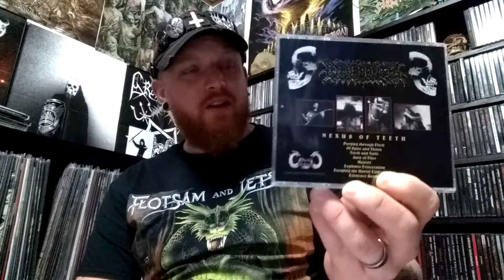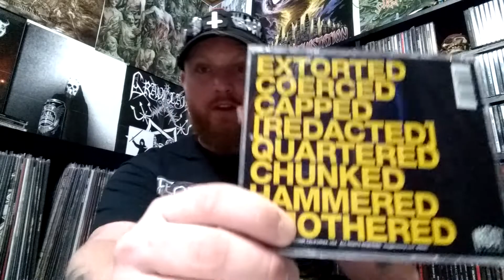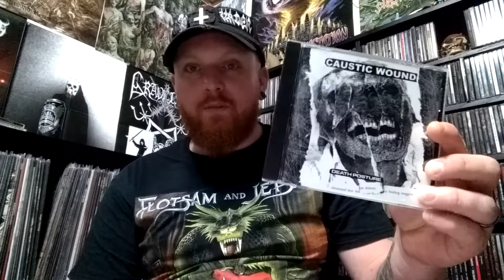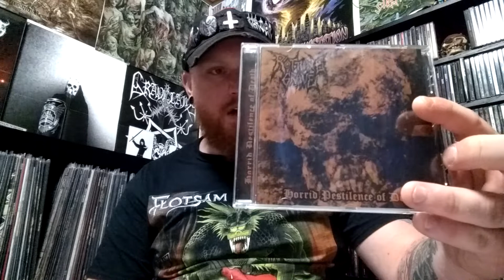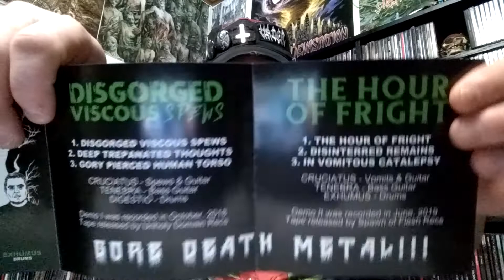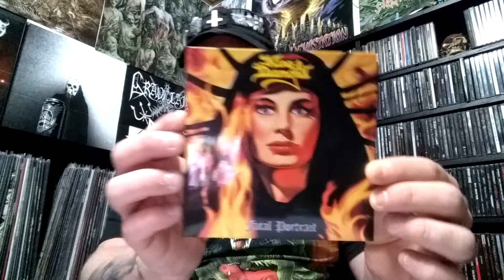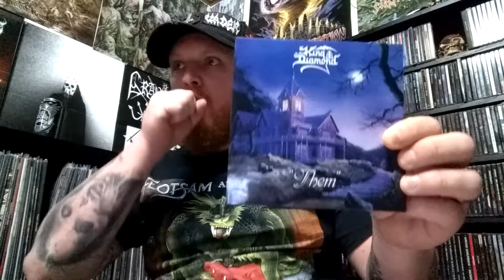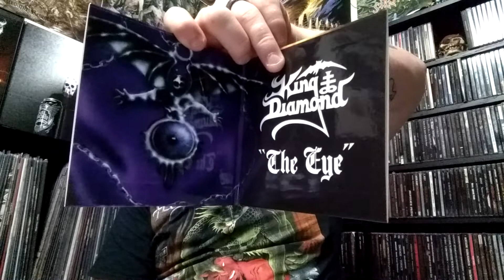Collection Update: 2020 Death Metal//King Diamond Reissues!!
New collection update. Almost exclusively Death Metal this time. We're looking at new material from Fluids, Caustic Wound, Coagulate, and many more. I'm also talking about some more underground material I picked up through Rotted Life Records. Quite a few burners there, including a demo compilation from Reveler, as well as a split from some outstanding Polish and Australian Death Metal bands. Finally we'll look at the recent King Diamond reissues from Metal Blade Records. These are supposed to be mini LPs in CD form. I was a bit bummed when they came in, but I've mellowed since. Hopefully you'll find something you like. Go support these killer bands.

SUPPORT ROTTED LIFE

SOUND TRACK

TODAY'S MUSIC